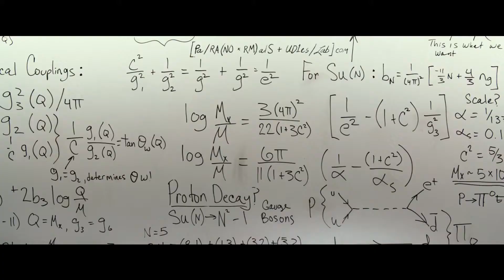Ghostbusters Official Trailer #1 (2016) - Kristen Wiig, Melissa McCarthy Movie HD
30 years after Ghostbusters took the world by storm, the beloved franchise makes its long-awaited return. Director Paul Feig brings his fresh take to the supernatural comedy, joined by some of the funniest actors working today.

Copyright ⓒ: Sony Pictures Entertainment, Village Roadshow Pictures, Columbia Pictures